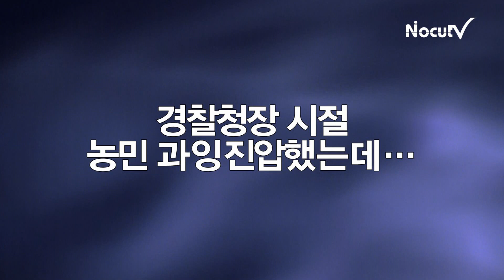NocutView - 허준영 vs 노회찬, 외나무 다리에서 만나다!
"노회찬 후보는 네거티브한 측면이 강하고 노동자 계층만 보지만 나는 국익을 생각하고 일반 국민을 바라본다," -허준영

"허준영 후보는 경찰총수 시절 농민시위 강경진압으로 농민 2명이 사망했는데 사과없이 변명만 한다." -노회찬

4.11 총선 노원병에서 맞붙게 된 새누리당 허준영 후보와 통합진보당 노회찬 후보가 21일 CBS 라디오 '김현정의 뉴스쇼'에 차례로 출연해 상대방에 대해 가시돋친 비판을 쏟아냈다.